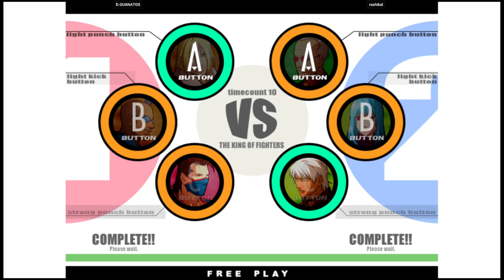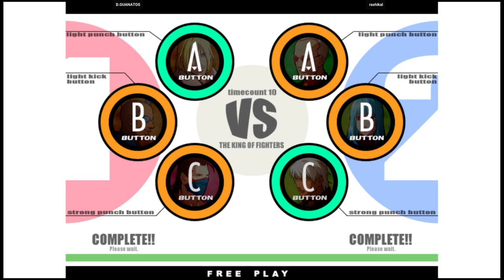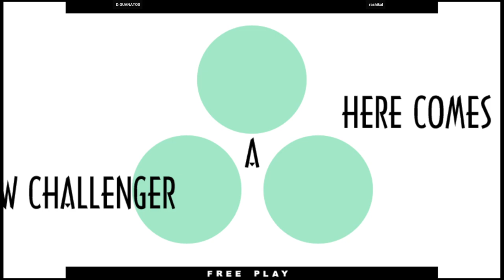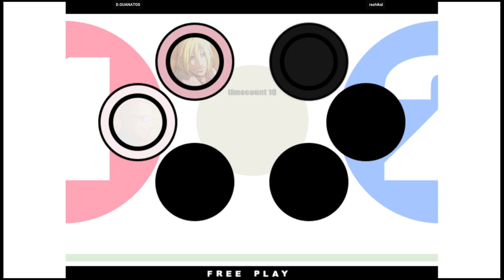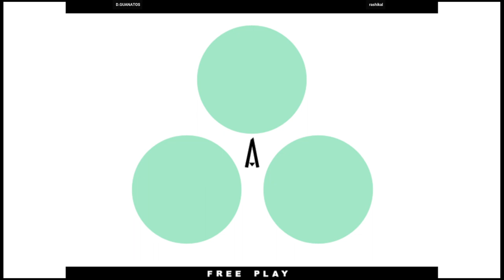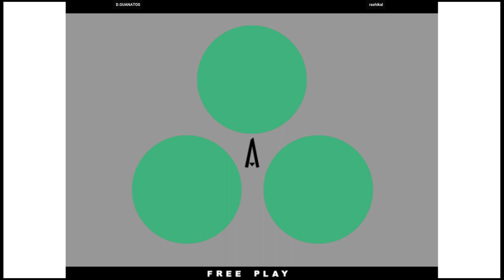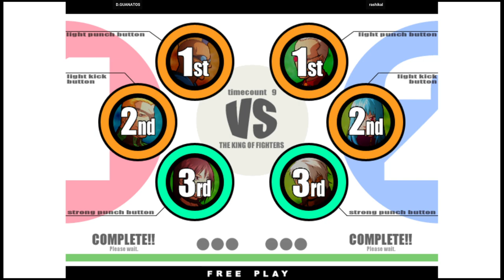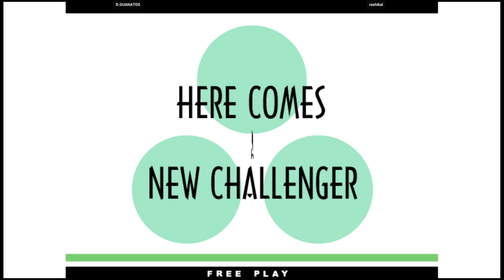KOF XI - D.GUANATOS VS rashikal | 🇺🇸🇺🇸 Fightcade2